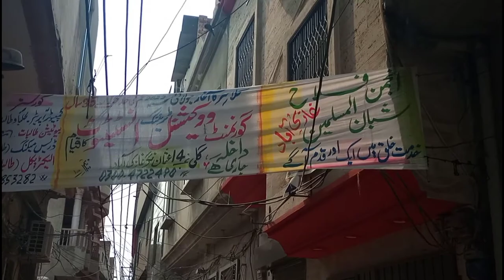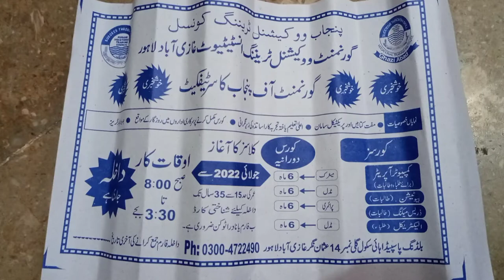punjab vocational training council Institute short technology courses Admission open Ghaziabad Lah